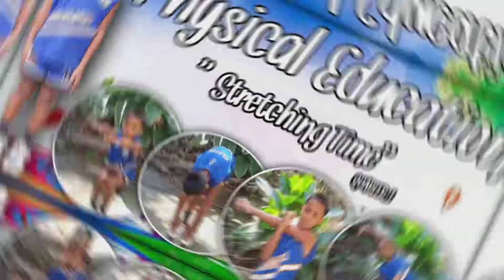Performance Task in Physical Education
"Stretching Time"
Grade 6